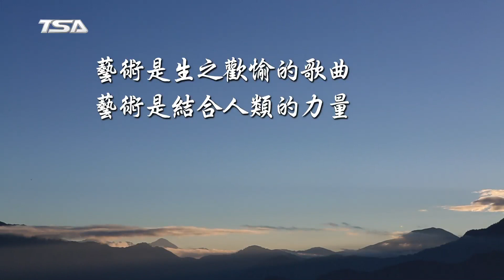【2018創價藝文特展】無疆界－空間思維的向度